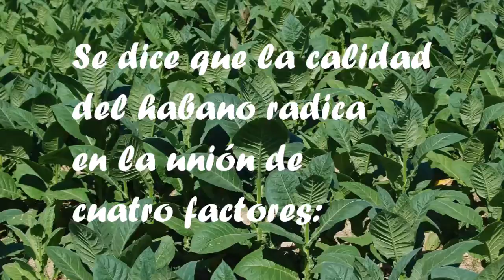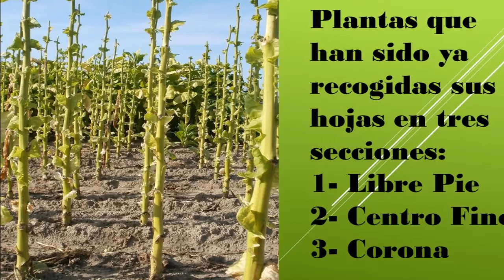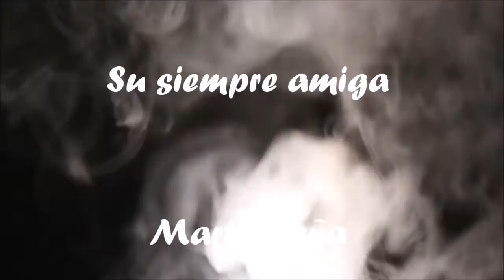El Tabaco Habano Cubano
El tabaco Habano Cubano . En este breve video doi una idea general de en que consiste el cultivo, recolccion y confeccion del habano cubano.